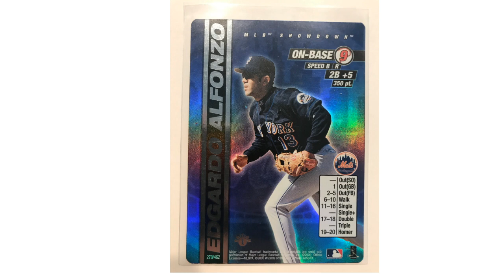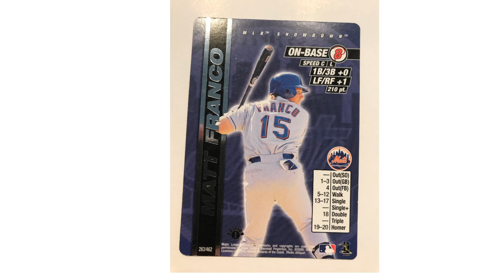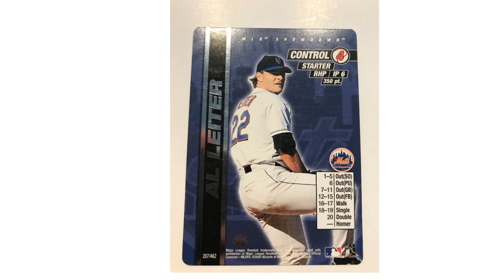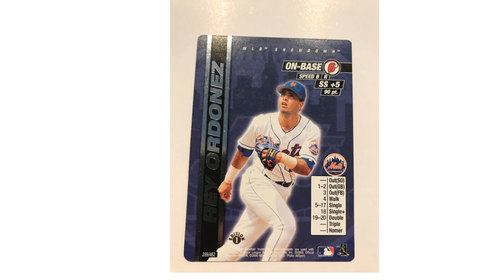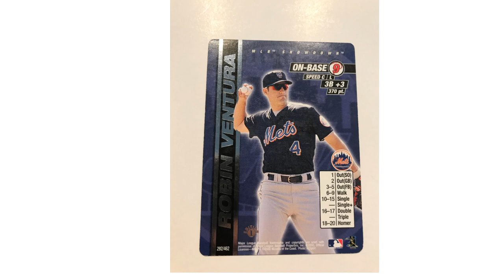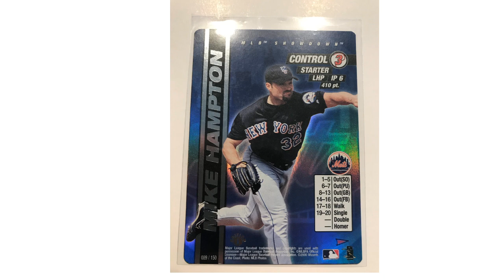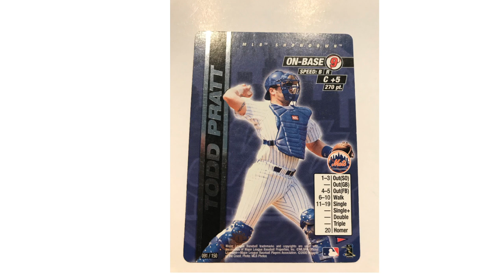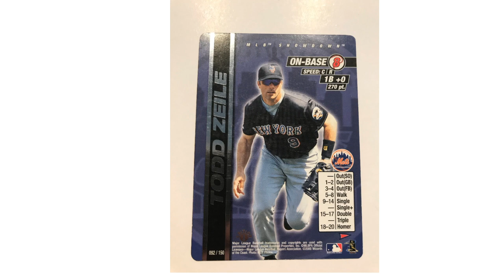MLB Showdown 2000 - New York Mets Breakdown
Bob,, Matt R, and Peter breakdown the MLB Showdown 2000 and 2000 pennant cards for the Philadelphia Phillies